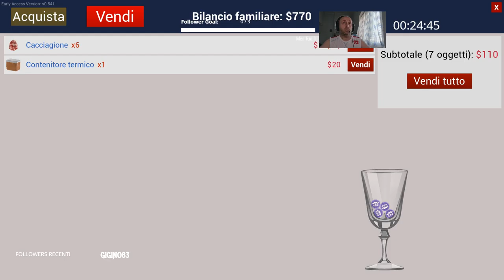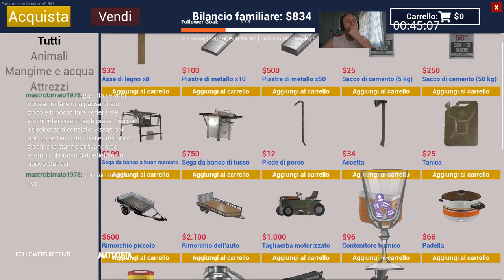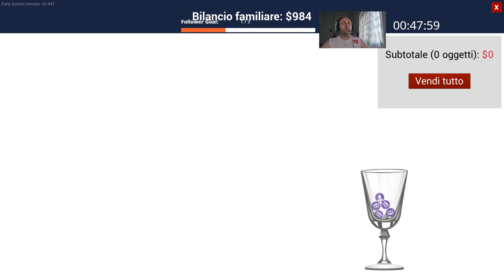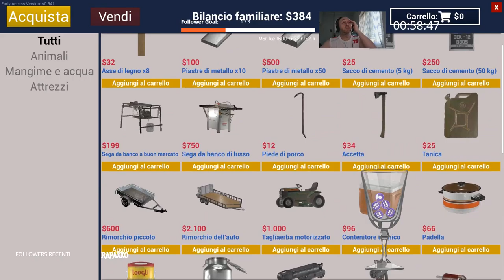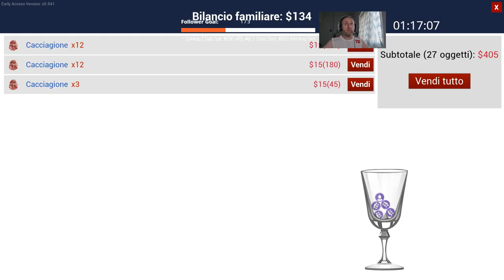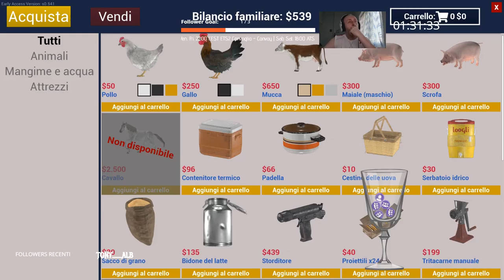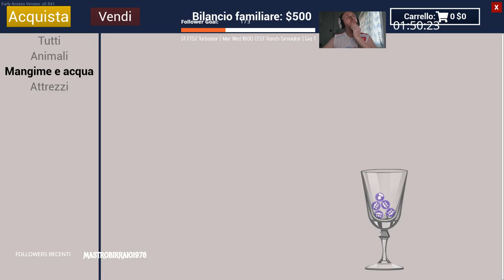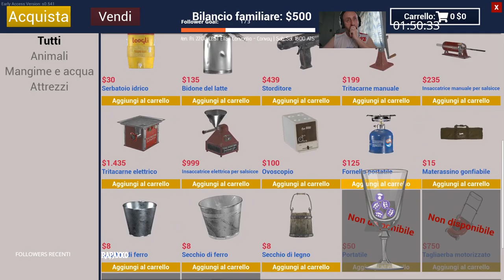Soft gaming|Ranch sim|The DAbLo show